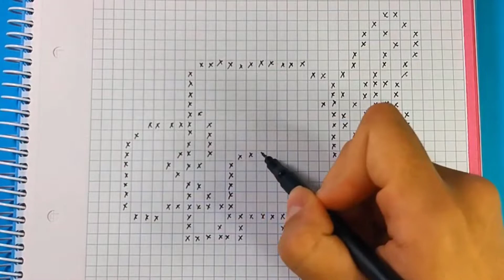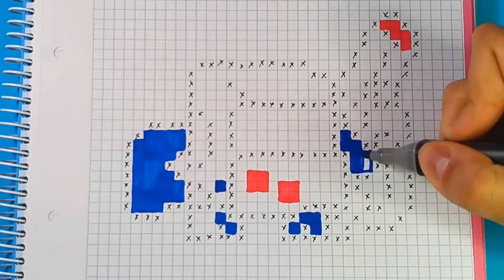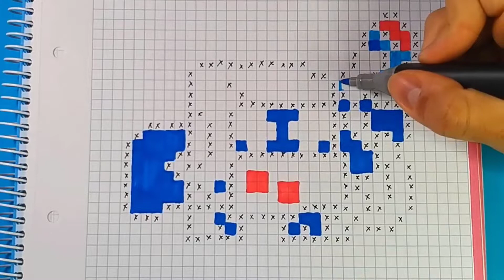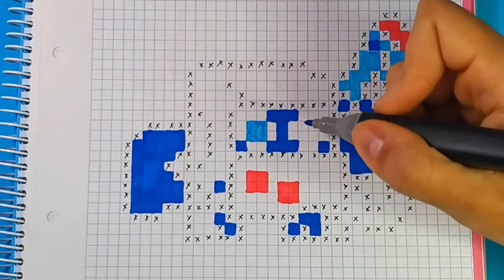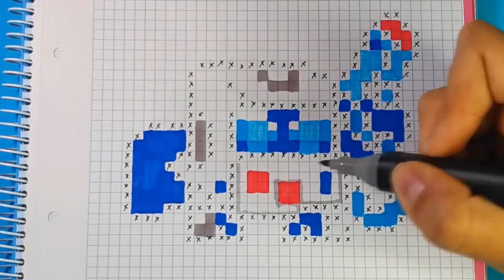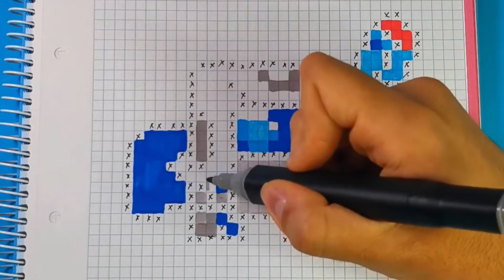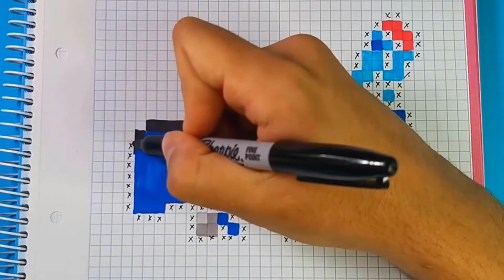How to Draw 8-BIT from BRAWL STARS | Pixel Art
In this video we will show how to make or draw brawler 8-BIT from the videogame Brawl Stars, step by step for everyone.

Hi, I upload videos of Pixel Art Drawings. But I always try to mix it with videogames, anime, comics, movies… If you love it too, Subscribeee!

Like if you love it!! =)

Mobile phone that I use to record: Xiaomi Redmi Note 5